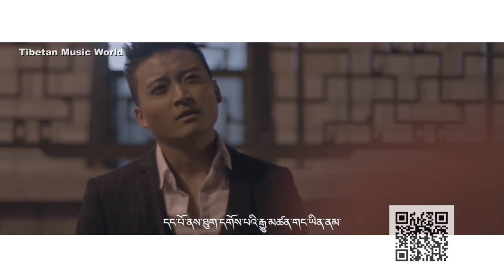Norbu Samdup 2016 - ཆར་སིམ།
罗布桑珠 雨滴 2016
ཆར་སིམ།  ལེན་མཁན། ནོར་བུ་བསམ་གྲུབ།
ཚིག་དང་གདངས། ནོར་བུ་བསམ་གྲུབ།

tibetan song 2016 tmwsong 藏族歌手